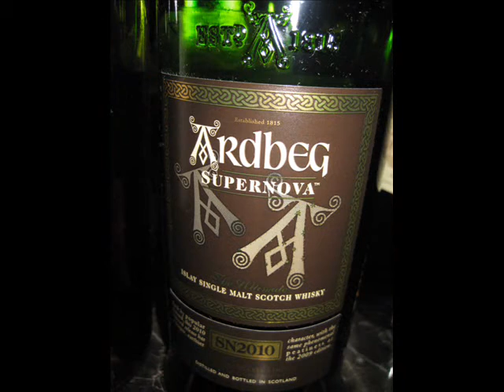井上の東京ＤＡＹＳ